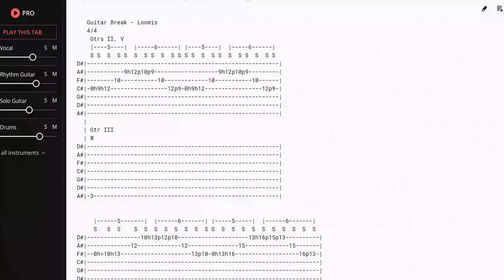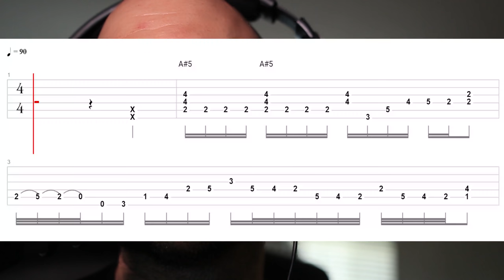Trivium, BTBAM, and more! Dean Learns Your Suggested Riffs!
If you enjoy these videos, and want special perks and access to weekly group guitar lessons for members only? Consider joining The Troupe! Hit the join button above to check out the details!

And a big thank you to all of the hard working tabbers out there posting their work online for free! Thank you!!! It saves us all a lot of time.

Dean on IG: @Dean_Lamb_
Claire on IG: @claines_world

Claire and Dean play kiesel guitars, check out their online build calculator and in-stock section

YOUTUBE MEMBERSHRIMP SUPPORTERS
Quint
Brandon Sills
Keith B
Coroner93
WAXULIMATE
Styx's Hackshop
Peepo Happy
Sheldon Leung
Mason Hutchens
recall34
The Final Hammer
JaymesIsMetal
Dep ShallBurn
Matt Waldbrook
cadaviar
Johnny Two Hats
MILO_OF_CROTON
Chandler Tyndall
Norbert Remsei
Ash D.
Daniel Fazio
Gordon C
Corey Allgood
Ollie Thompson
WickedDeathWish
Jacob Long
a shoggoth
Mello TLK
Adult_Virgin
Brian toro
eiedu
FjompenNiZZe
Mario Villarreal